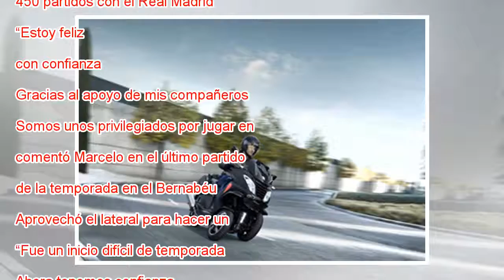Bale aumenta el dolor de cabeza de Zidane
La celebración de Bale después de su segundo gol al Celta. Paul White AP “Cumpleaños feliz, cumpleaaaañoooos feliz, te deseaaaamos todooooos, cumpleaños feliz”, empezaron a cantar los 55.000 del Bernabéu cuando faltaban algunos minutos para que el ár...